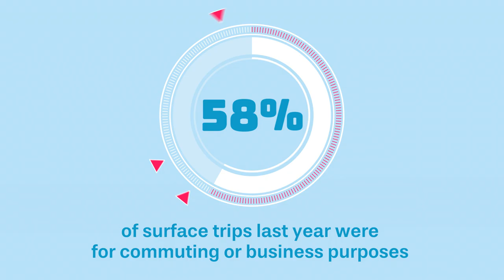worldenvironmentday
This animation is an edit of the original animation, also done by myself. This was to fit in line with VIA's new branding style which has been developed since the previous animation. All research, illustrations, animations and edits have been done by me.

Each year over 119 million tonnes of UK greenhouse gas emissions comes from transport. (Source: Department for Transport 2017)

Last year 58% of all surface trips were for commuting or business purposes.

Switch to flexible working.

Cut out the commute.

Help reduce transport related pollution.

Do your bit to save the planet.

VIA UC enables users to flexibly work while being virtually connected to the office.

Join the UC revolution.